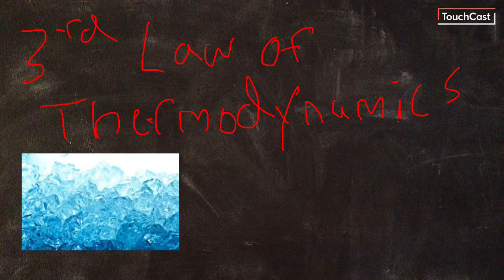Third law of thermodynamics explained!